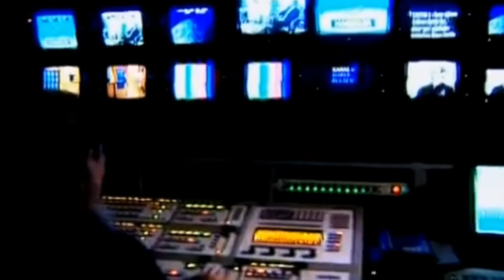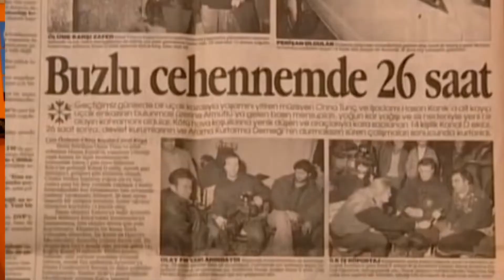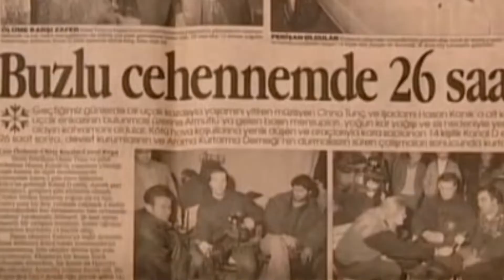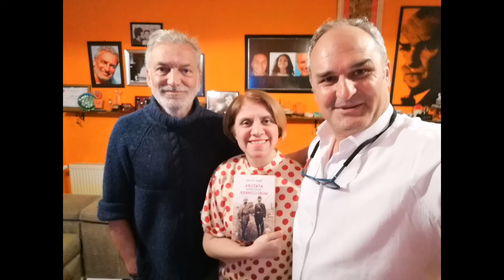ONNO TUNÇ KAZASINDA DONMAKTAN NASIL KURTULDU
Gazeteci Yaşar Gürsoy, çok ilginç bir anı anlatıyor.